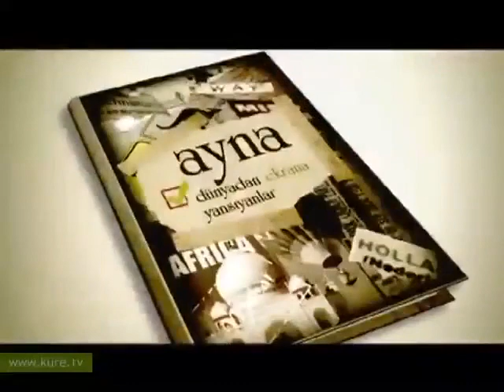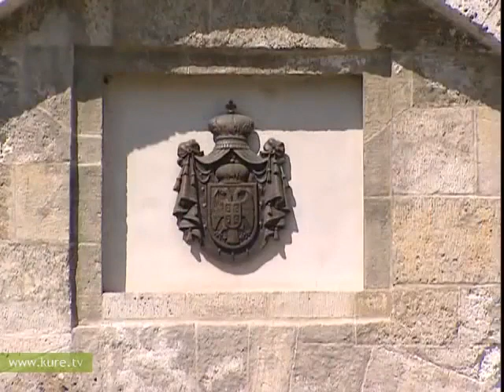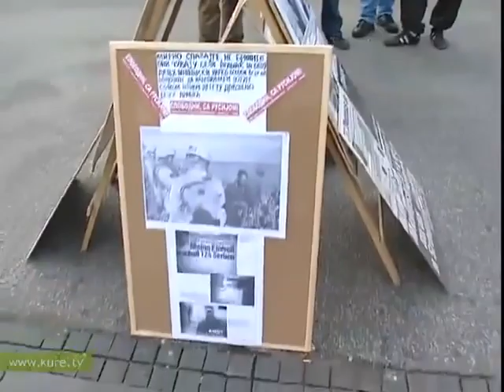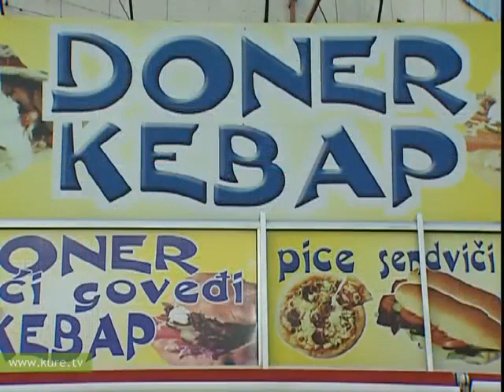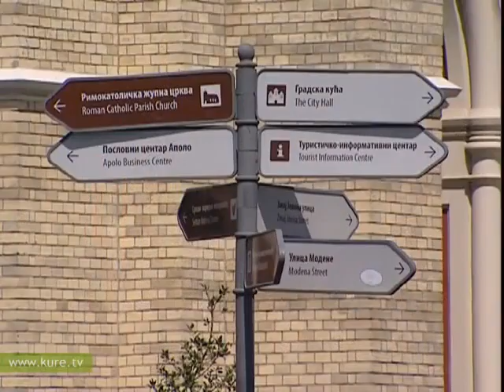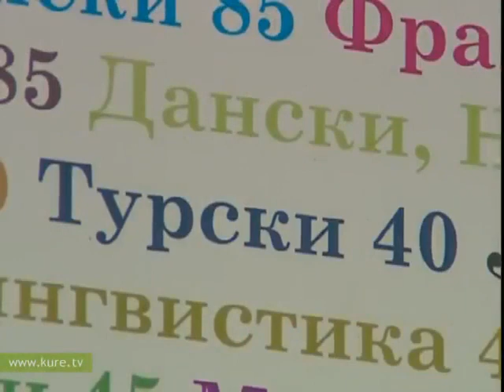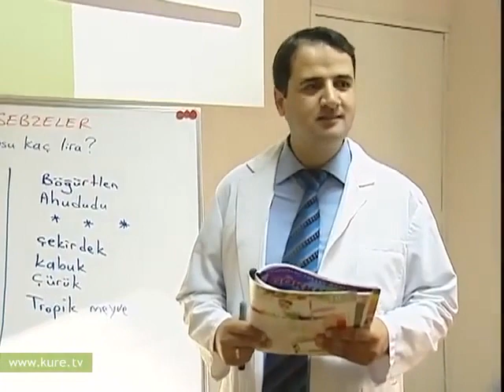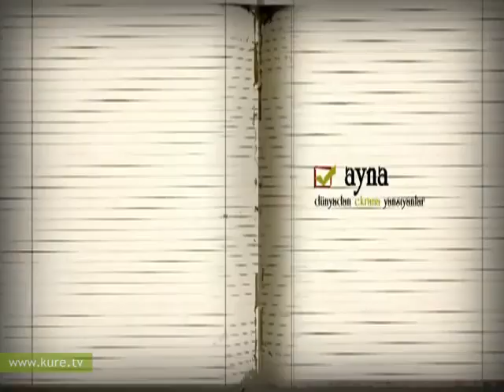Ayna Programı - Sırbistan